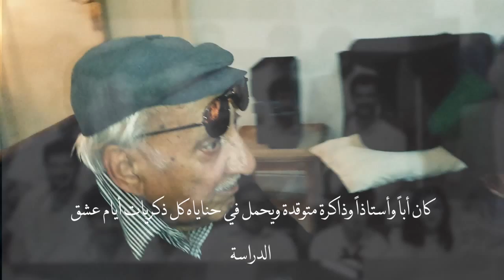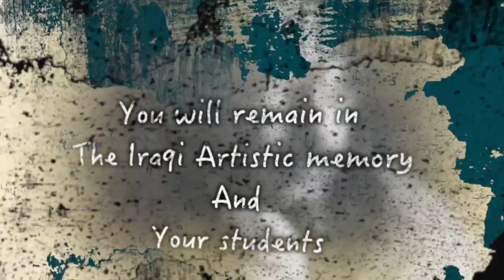In a farewell Muhraddin and his brush 2015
A short film about a visit for the Artist Mohammed Muhraddin in Amman 2014.